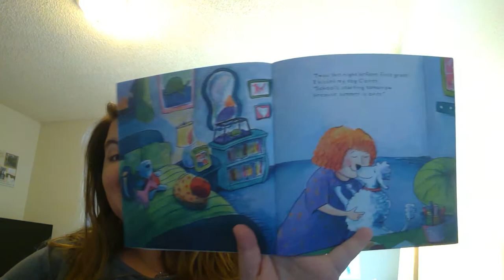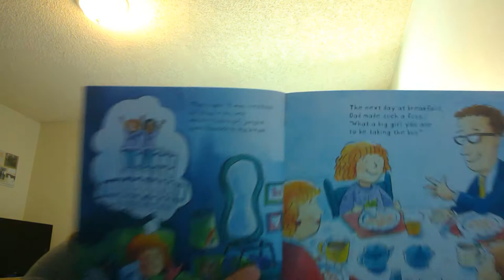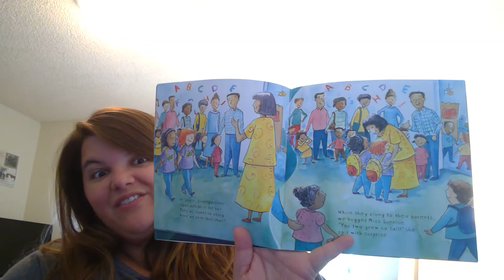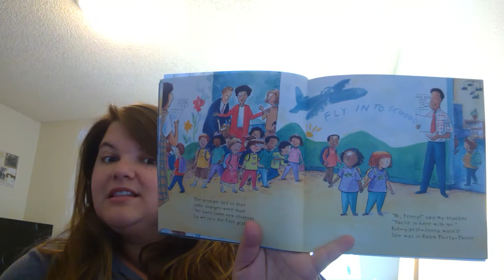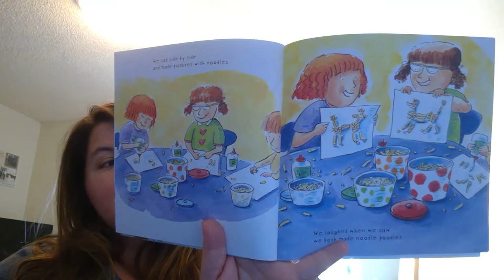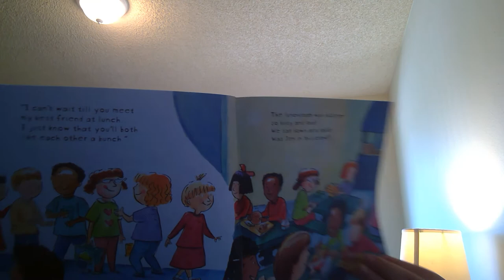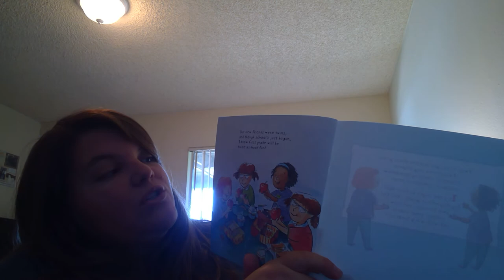The Night Before First Grade by Natasha Wing read by Miss Montiel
Enjoy the read aloud of "The Night Before First Grade" by Natasha Wing illustrated by Deborah Zemke and read by Miss Montiel.
We are so proud of you completing Kindergarten!! Can't wait to see all your success in First Grade! Congratulations!